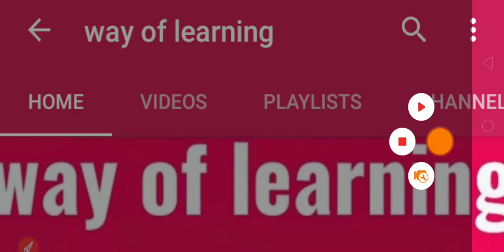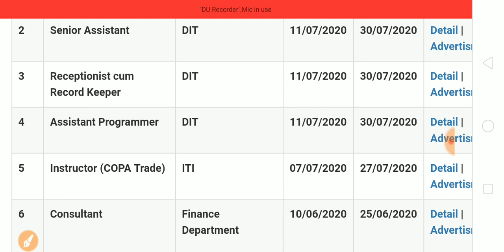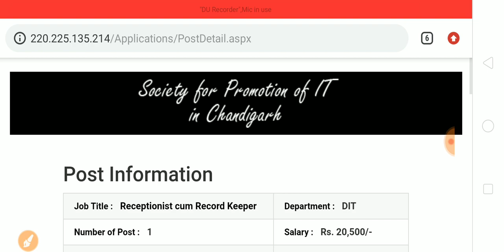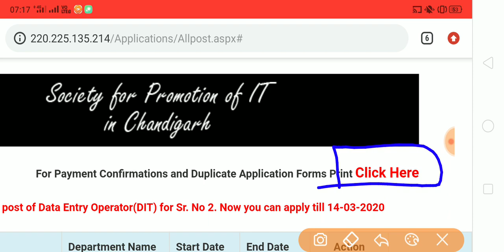Good News | Assistant| Receptionist |Chandigarh Recruitment 2020 | Special Education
Assistant
Receptionist
Chandigarh Recruitment 2020
Special Education